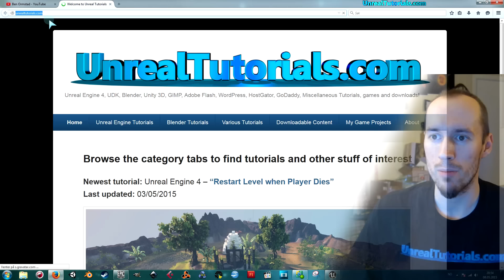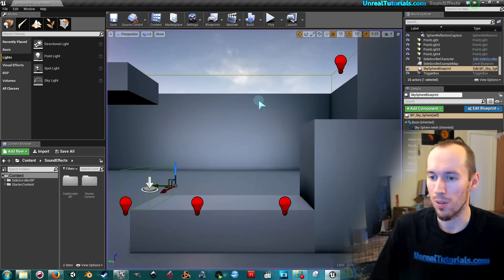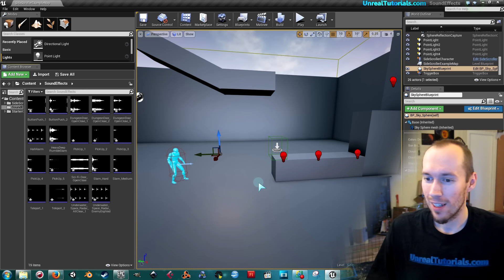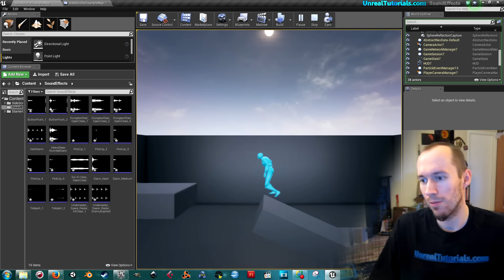1K Subs 4 Me = Sound FX 4 U :)